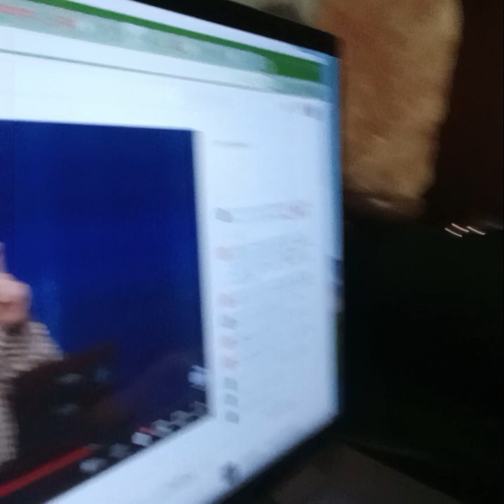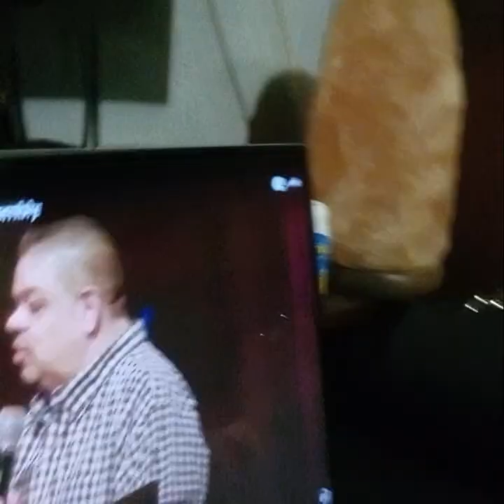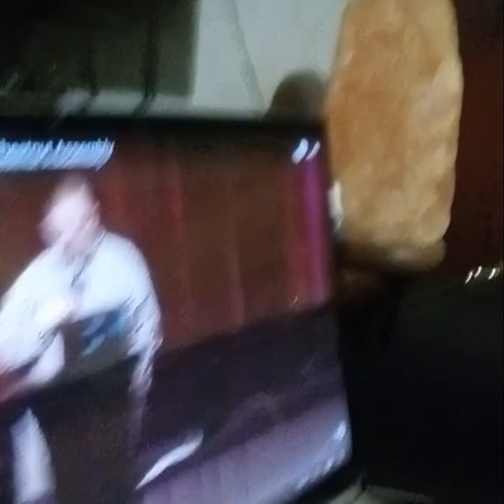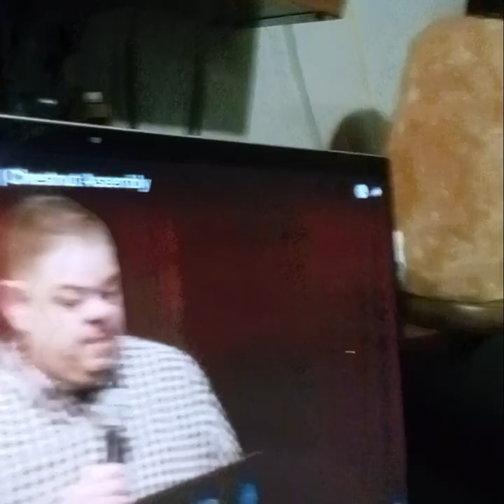Vineland Chestnut Assemblies of their gods fat face.